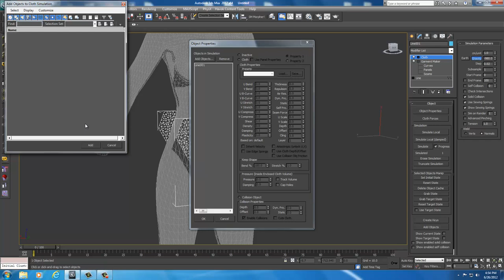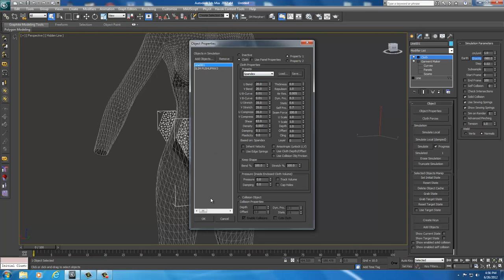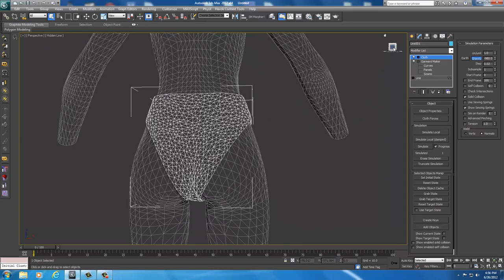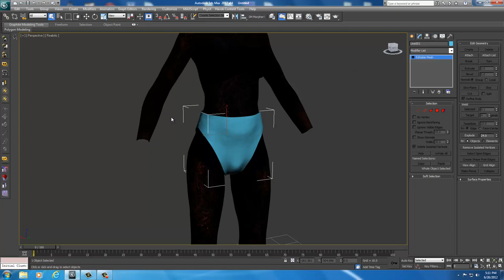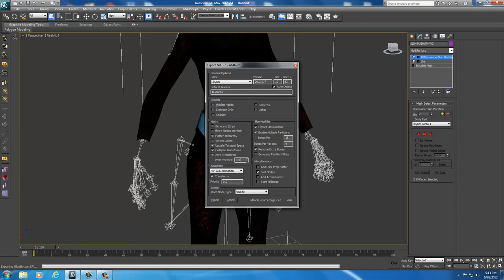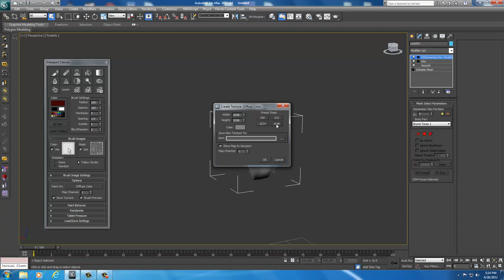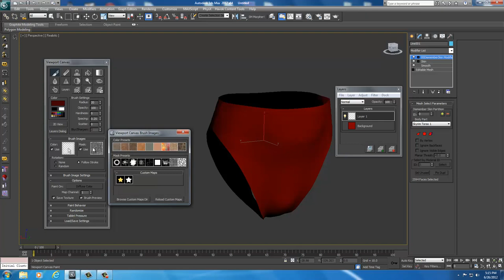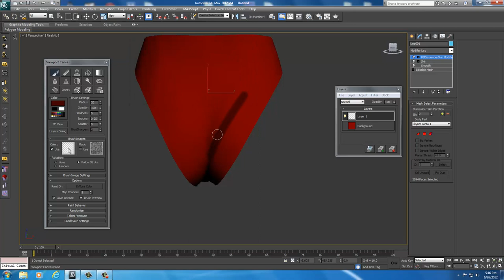22 - CA4S - Garment Maker Continued and Viewport Canvas Recap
As stated in the previous video we will need to do quite a bit more in order to prepare our garment sections. Using the setting within the Garment Maker modifier we will need to inform Autodesk 3ds Max 2012 what parts of the garment will be stitched together. This will require that the corresponding edges are selected and assigned to one another within the Garment Maker. Once we have identified how the garment sections should come together we will need to identify what model will be the collision mesh. A collision mesh will be used by Garment Maker to prevent the garment sections from going through the body when we create the clothing mesh. After we have setup the collision mesh we will then need to determine what type of cloth we are developing, whether it is going to fit the body using physics related to spandex, burlap, etc.

Once we have developed our cloth garment we will begin to texture the new model with Viewport Canvas. A garment can be converted into an editable mesh so that it can be UV mapped and have a texture applied to it no differently than when developing a model using standard primitives. The layering method of developing textures which we will be using inside of Viewport Canvas often works like creating fake shadows. The idea behind this is to enforce the shape of the model through the use of darker portions of texture. While Skyrim's light rendering will already apply shadows to our model it can help reinforce those shadows by lightly adding darker portions of texture to those areas that will be in the shadows.

Links to Required Programs for these tutorials:
3ds Max 2012